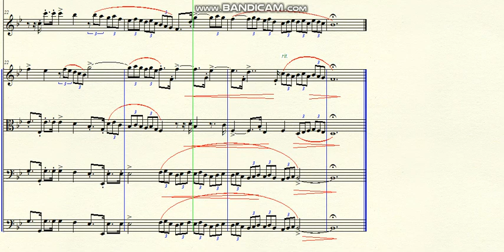DOK 1.184 - Sonata for Oboe Solo and Strings (Bb) - Allegro Assai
~ for Oboe Solo and Strings
Brazil - 2021